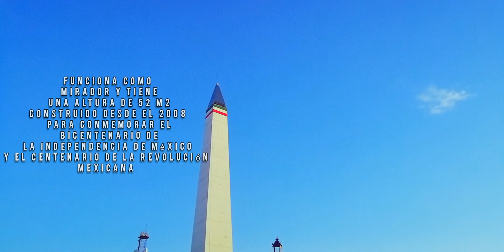ACTOPAN HIDALGO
Actopan, de origen otomí derivado de “Atoctli” cuyo significado es “tierra gruesa, húmeda y fértil”; y “Pan”, que es “en o sobre”, conforman el nombre de la localidad. Así con tales raíces se forma Actopan y se entiende como: “sobre la tierra gruesa, húmeda y fértil.”

El nombre actual de Actopan, no es el nombre correcto de la localidad, por lo menos no el original, el cual es Atocpan que por cierta degeneración en el uso del lenguaje sufrió una cambio en su estructura. También al municipio, se le ha dado la denominación de Otocpan (citado esto en el archivo español de arte y arqueología del obispado de México).